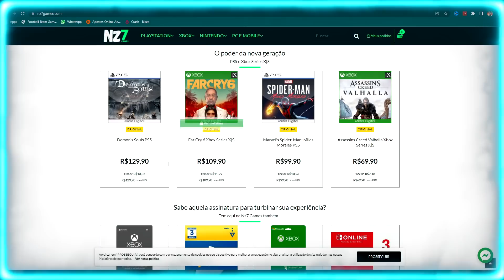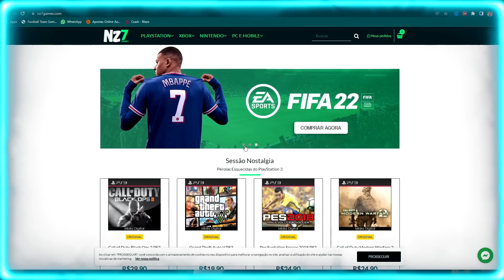TEMOS O NOVO CAMISA 9 YURI ALBERTO CHEGOU !! EFOOTBALL 2022 MASTER LEAGUE #23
Use o cupom: NANDOLEK para comprar jogos para PS3, PS4, PS5, Xbox One e Xbox Series X|S com desconto na Nz7 Games